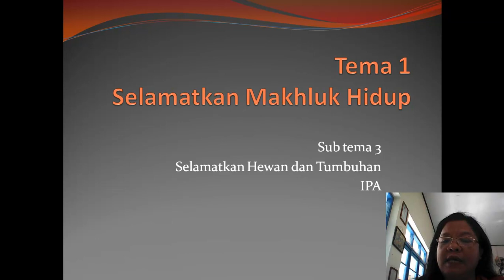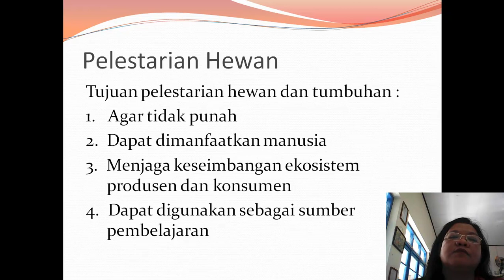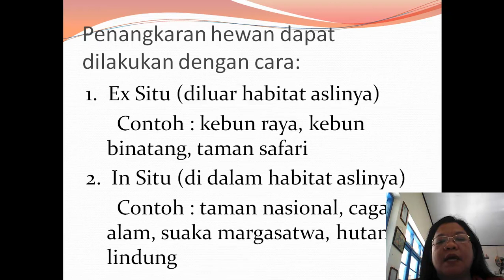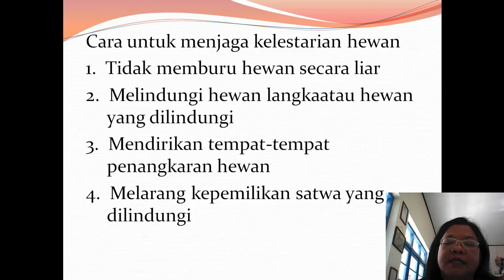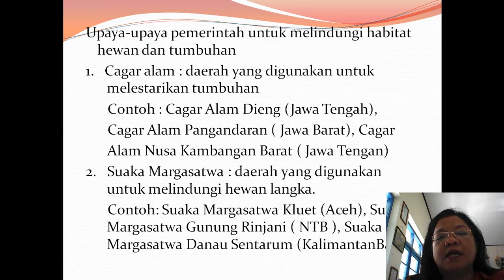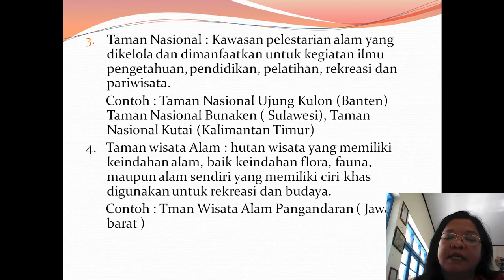Ipa tema 1 st 3 Pelestarian Hewan dan tumbuhan (Kelas 6)